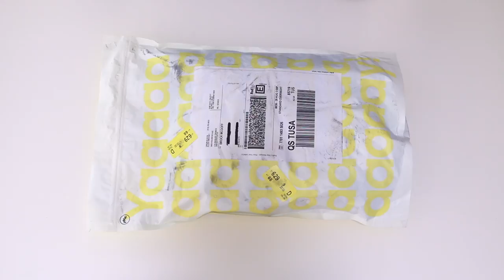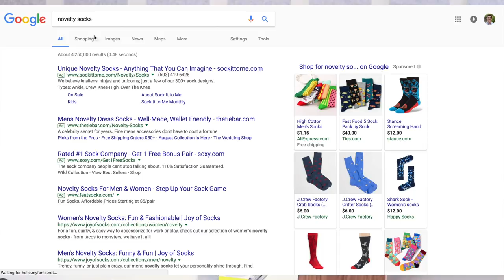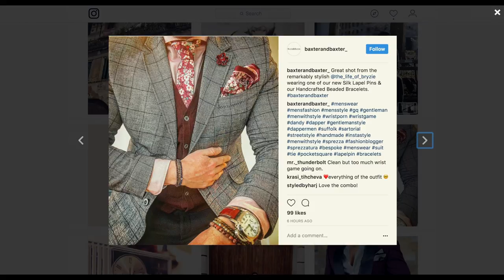Bold vs. Boring Socks: When to Wear Crazy Socks (and When NOT To) + How to Match Socks With Pants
I’m going to share my thoughts about if and when men should wear bold, fun socks. I’ll also talk about when not to wear them, which is very important because I’ve seen lots of guys making this mistake.

Traditional socks are solid colors or tasteful, subtle patterns in, well traditional colors (usually subdued and not overly saturated). Bold socks, on the other hand, feature non-traditional patterns and brighter colors.

When you wear bold socks, you’re saying, “Hey everyone, look at my socks!” In other words, you’re calling attention to yourself, which isn’t necessarily a bad thing. But there are certain situations in which you shouldn’t do this. For example: Funerals, job interviews and formal business environments.

Of course, there are plenty of situations where fun, attention-grabbing socks are not only appropriate, but a great way to set yourself apart from the crowd (weddings, parties, going out, etc.).

Just be careful not to overdue it. Treat bold socks like any other accessory (pocket square, watch, etc.). If you wear too many accessories at the same time, you  run the risk of looking like you're trying to hard or, even worse, wearing a costume!
MY GEAR
▪ Canon T6i (Amazon)
▪ Lens #1 (50mm) (Amazon)
▪ Lens #2 (10-18mm) (Amazon)
▪ Lens #3 (24mm) (Amazon)
▪ Lav mic (Amazon)
▪ Desk mic (Amazon)